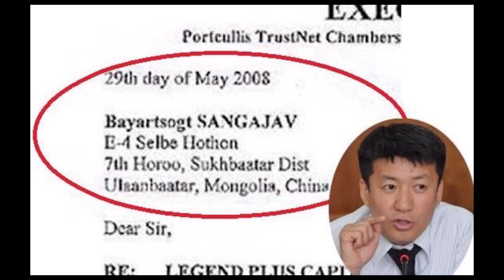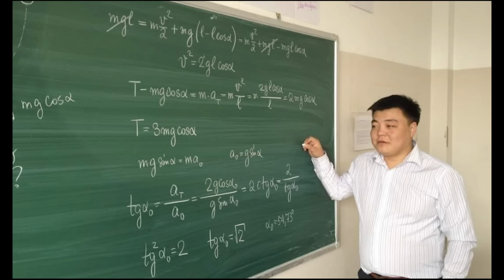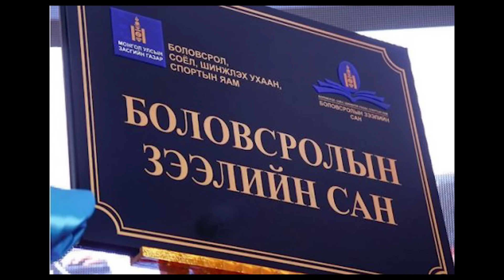Нүүх үү эсвэл үлдэх үү гэдэг шиг...